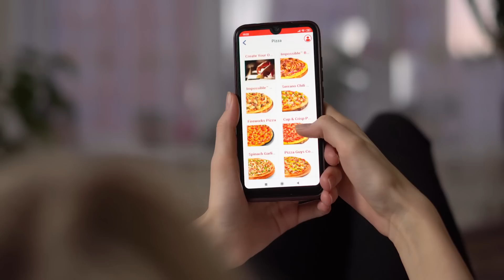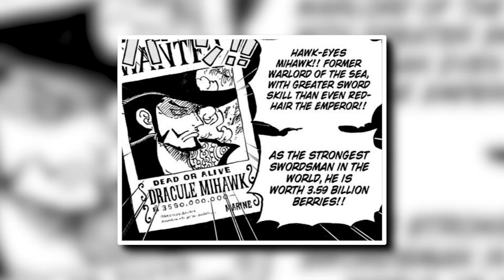How The Seraphim Completely Change The Final War